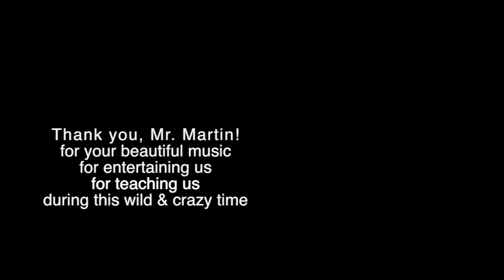Banjo in the Woods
So inspired by Steve Martin's recording of his beautiful banjo playing in the woods
I remixed and recorded this over the past week.  Thank you, Mr. Martin.  You've added joy and calm to our lives during this scary time.
I don't have permission from Mr. Martin, so please respect his rights and don't 'monetize' this if you re-post, thanks.